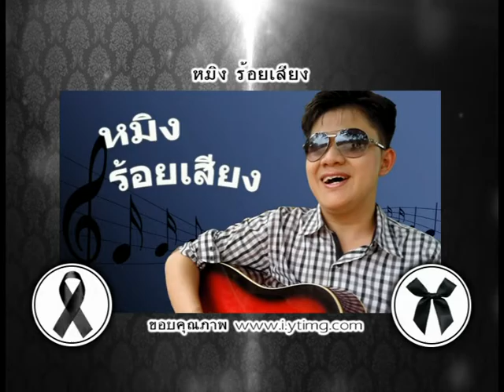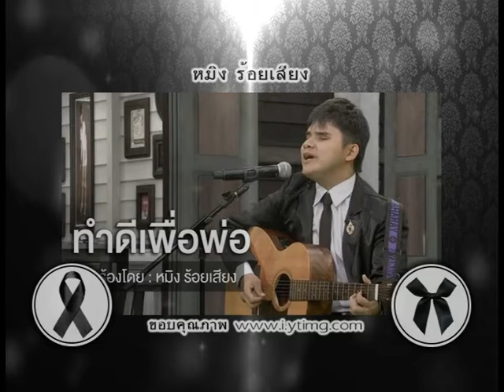รายการเปิดดวง 12 ราศี | 04/11/59 | EP 2/4